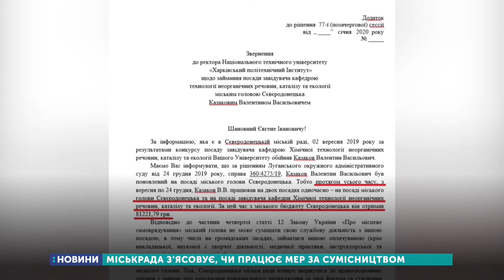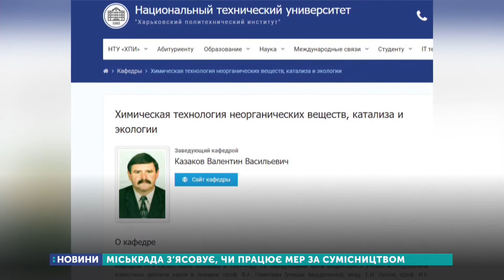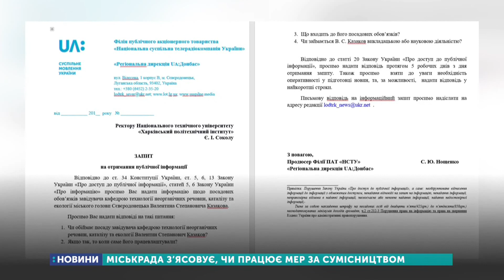Міський голова працює на двох посадах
Міський голова на двох посадах. Депутати сєвєродонецької міськради хочуть притягнути Валентина Казакова до кримінальної відповідальності за роботу за сумісництвом. В Харківському політехнічному інституті він працює завідувачем кафедри.